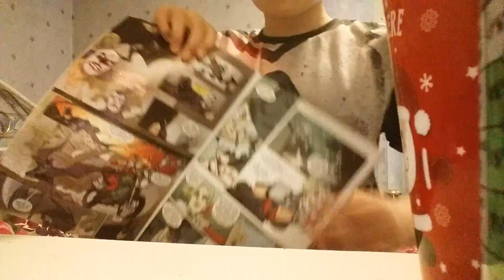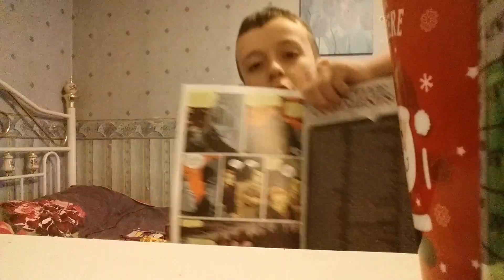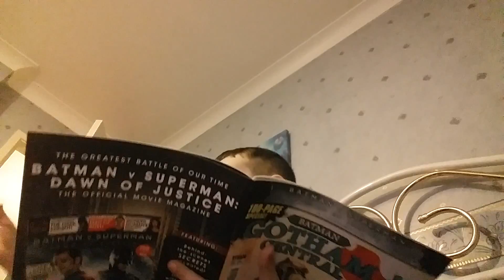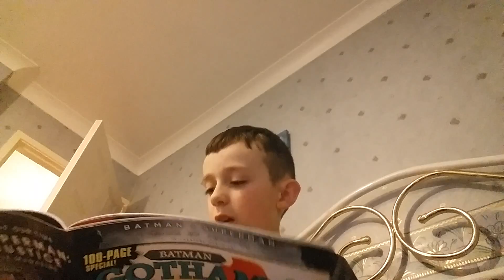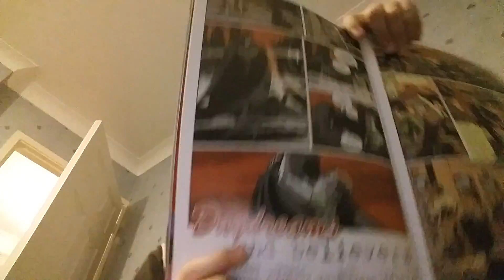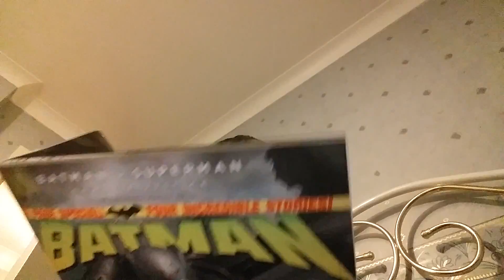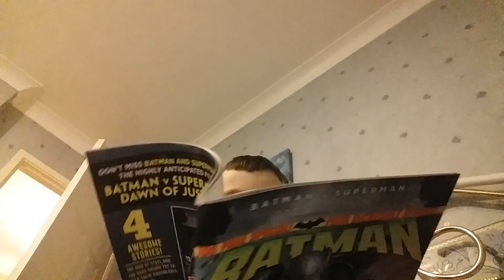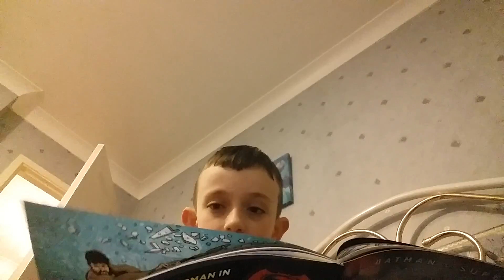Batman Variant Cover Full Review-The Same 2 100 Page Special Issues!